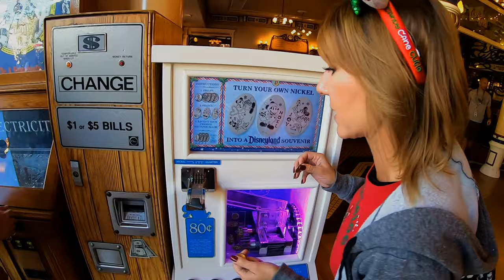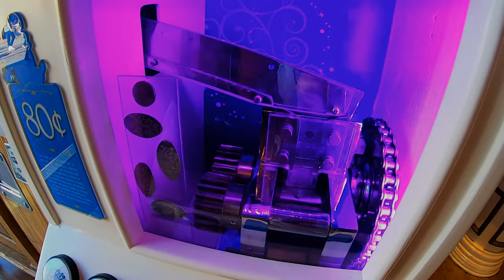Hiding An Item Inside Disneyland For You To Find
We are going to start hiding items inside Disneyland for you to find. See where here. We also took a very relaxing holiday horse drawn street car ride, met with Jack Skellington dressed as Santa Clause and Created a cinematic slow motion of Gadget's Go Coaster. See this fun day here. Have an awesome day, Billisa